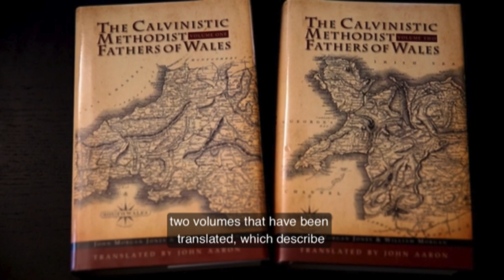Вечер на пуританите: д-р Мартин Лойд Джоунс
д-р Мартин Лойд Джоунс
от поредица "Вечер на пуританите", 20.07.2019 г.
Водещ: п-р Николай Вълчев
Говорител: Илия Маринов
книжарница-кафе "Защо не?"
към Първа евангелска съборна църква - гр. София